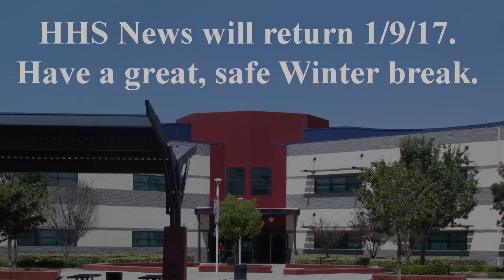The News Will Be Back